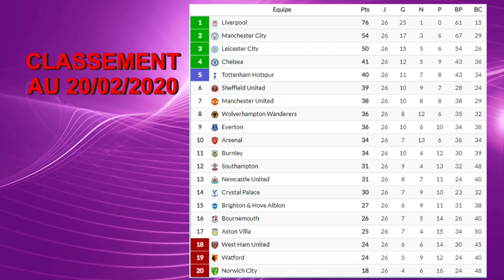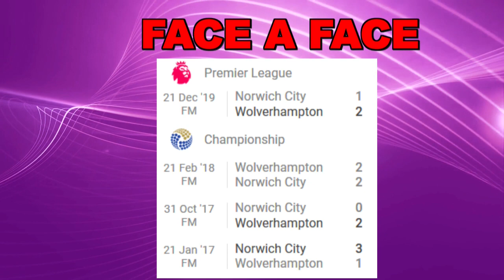PRONOSTICS DU DIMANCHE 23 FEVRIER 100 % GRATUITS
Suite à un résultat mitigé du vendredi mais n'ayant pas les résultats du samedi. J'ai décidé d'essayer  de trouver 2 pronos de Premier League que je sent bien après mon analyse.
Attention aux mises et à bientôt pour les prochains pronostics 100% gratuits